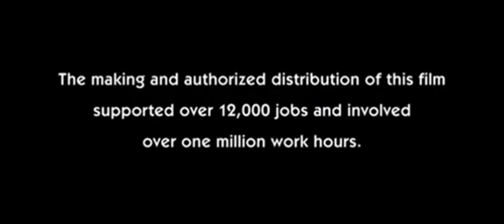CBS/Lionsgate/MGM/Universal/Legendary/Deluxe/LaserPacific/PDMC/VRP/WB/20th Century Fox (2016)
Taken from the USA prints of the end of "Middle School: The Worst Years of My Life" (2016) if Fox (now 20th Century Studios) and Warner Bros. co-released it with Lionsgate and CBS Films, Walden Media and Mandeville Films produced it with Participant Media, MGM, Universal, Legendary, Deluxe Digital Studios, LaserPacific, Panasonic Disc Manufacturing Corporation and Village Roadshow Pictures co-produced it at the end.

Production companies:
20th Century Fox
Warner Bros. Pictures
Lionsgate
CBS Films
James Patterson Entertainment
Participant Media
Walden Media
Mandeville Films
Metro-Goldwyn-Mayer
Universal Pictures
Legendary Pictures
Deluxe Digital Studios
LaserPacific Media Corporation
Panasonic Disc Manufacturing Corporation

Distributed by:
20th Century Fox Corp.
(USA/Canada)
Warner Bros. Pictures
(International)
Lionsgate Distribution
(UK/Ireland)
Metro-Goldwyn-Mayer Distribution
(Asia/Europe)
Universal Pictures Distribution
(Australia/New Zealand)